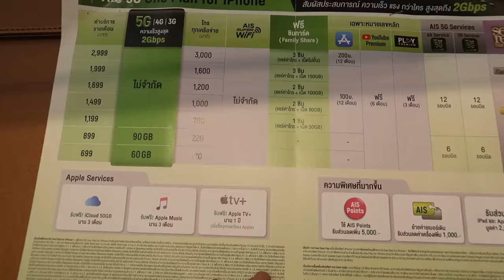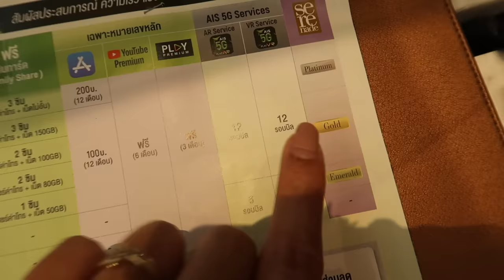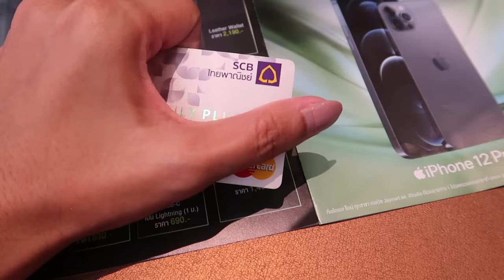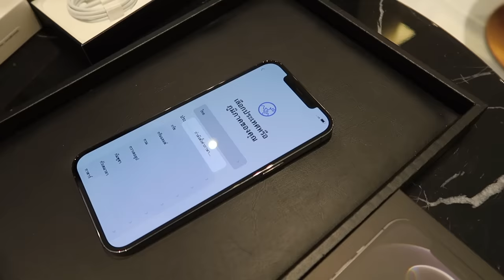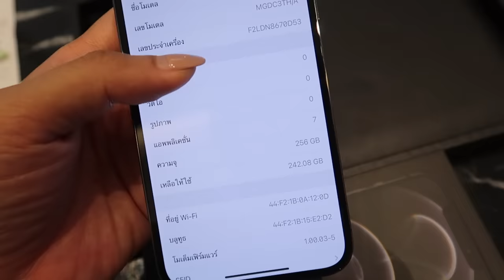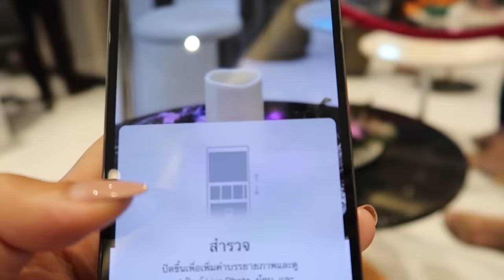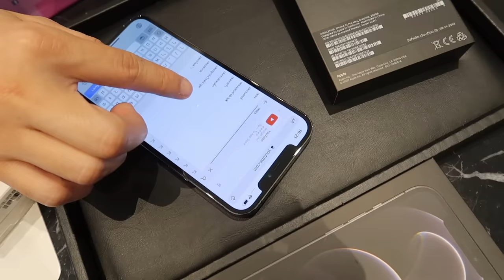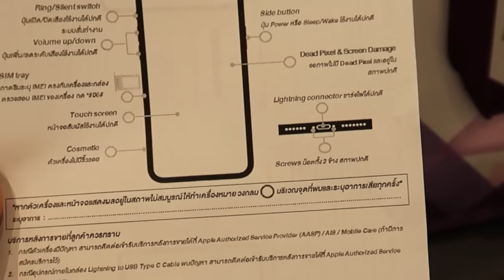Vlog ซื้อ Iphone12 Pro max ที่ AIS คุ้มไหม ต้องเช็คอะไรบ้าง ?